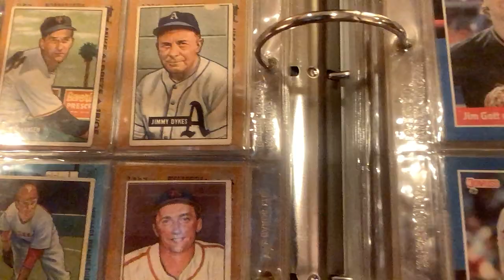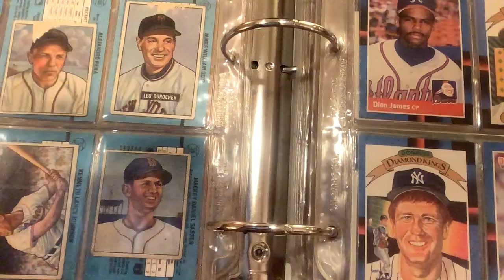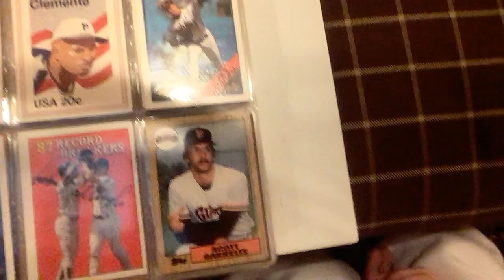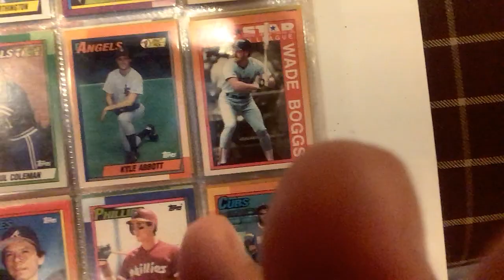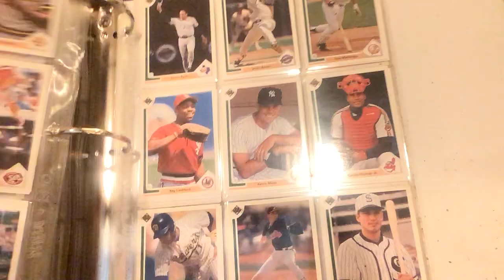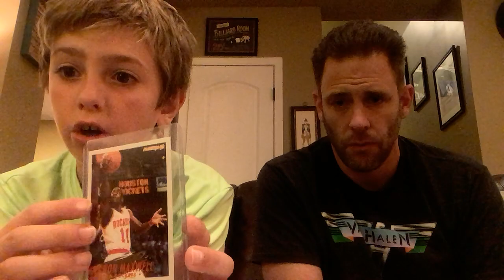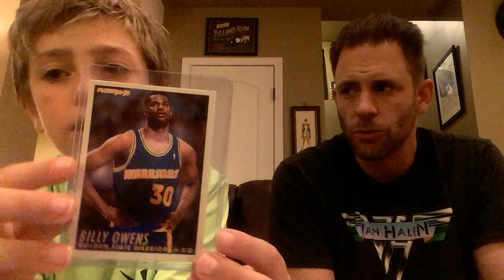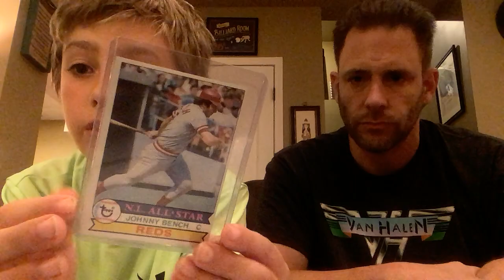Cameron’s Corner: Father and son baseball card collections